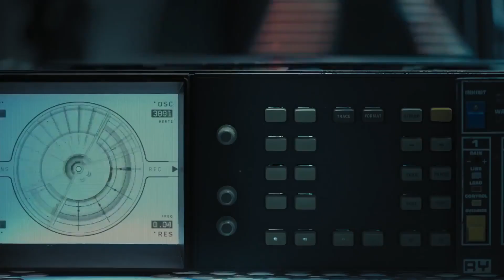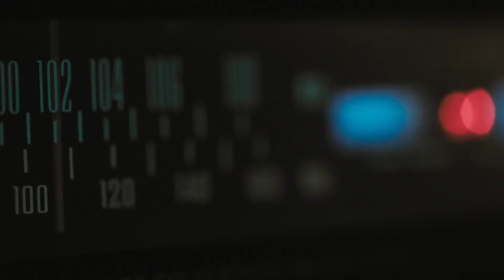Our House Trailer #1 2018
Starring: [Top Billed Cast]
Directed By: Nicola Peltz, Thomas Mann, Percy Hynes White
Synopsis: A young genius accidentally invents a device that amplifies the paranormal activity within his family's house, possibly bringing back the spirits of loved ones, and unleashing things far worse.